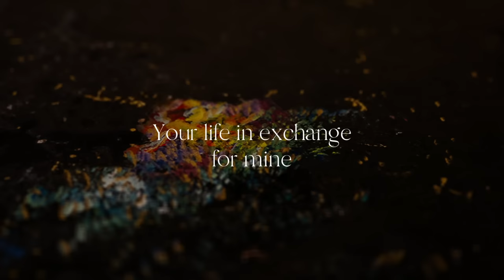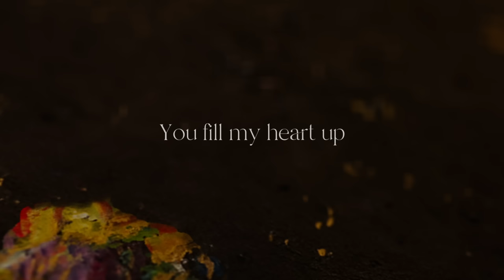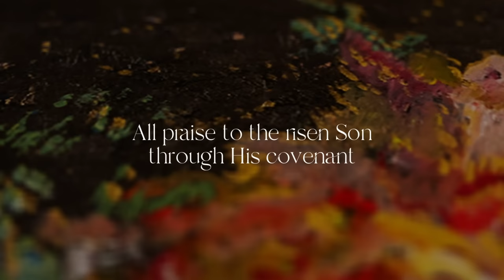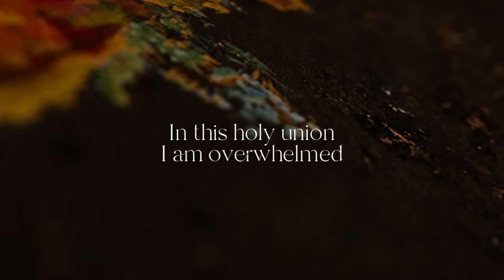The Cup (Lyric Video) - Dayspring Worship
Watch "The Cup" by Dayspring Worship.

Lyrics:

You chose the cup
Poured out like wine
You held the bread up
Your life in exchange for mine

Take the bread the cup
Overflowing
The body and the blood
Life unending
In this holy union
I am overwhelmed in

Now my life is the cup
Your love is the wine
You fill my heart up

I take the bread the cup
Overflowing

Your Love
Your Love

All praise to the risen son
Through His covenant
We have been reborn
His Hope is alive in us
Our inheritance
He has made us one

Written by Chloe Somefield, Jared Grant, Joel Wiseman, Nick Morrow

Credits:

MUSIC

Producers: Harrison Marley, Josh Field
Mix Engineer: Dave Tymoszk
Mastering: Thomas Juth

Animation, Editor, Colourist & FX: Nick Khoo